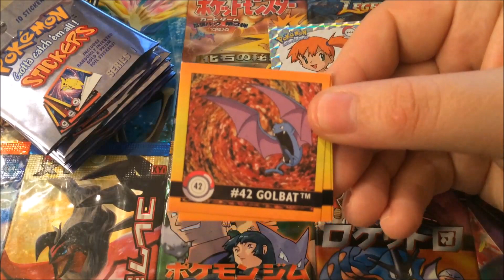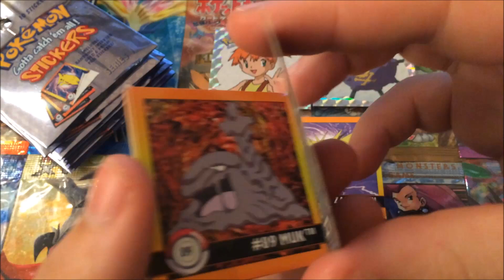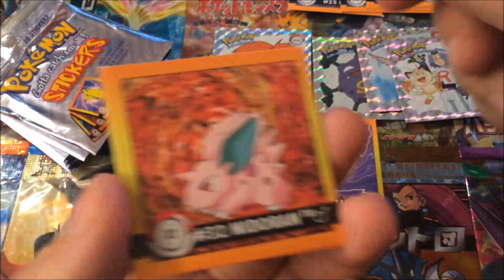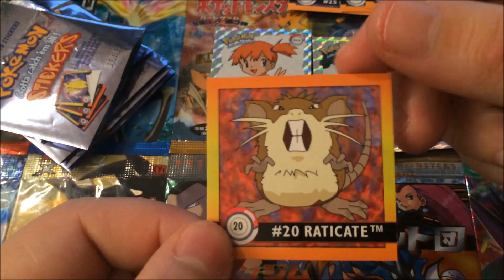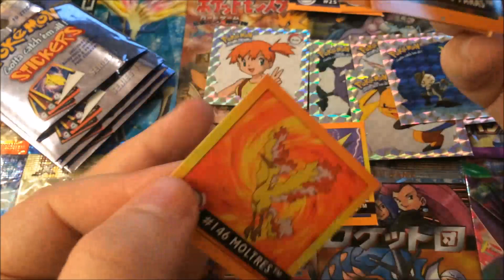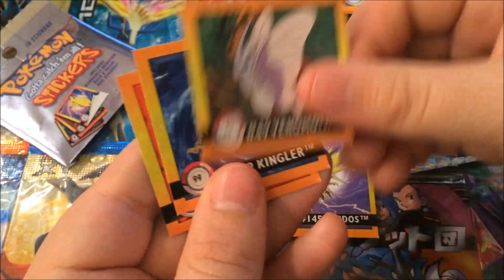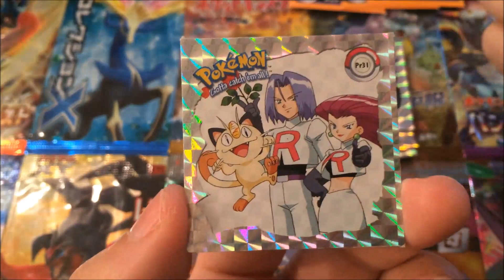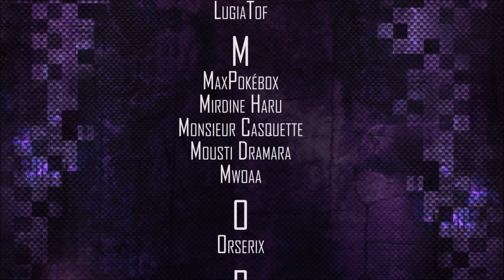[Ouverture] 50 Booster Stickers Pokémon Part 3 - La collection s'agrandi !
Nous nous retrouvons pour cette deuxième parti d'ouverture de 50 Booster Stickers Pokémon

Bonne vidéo !

merci